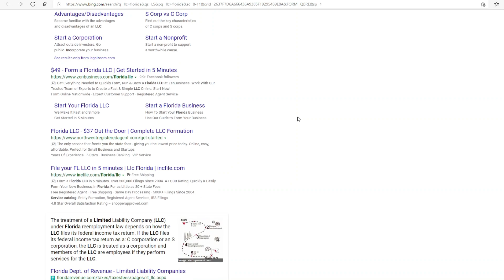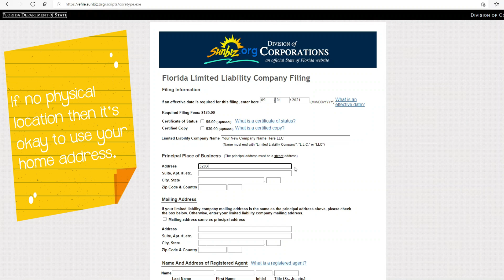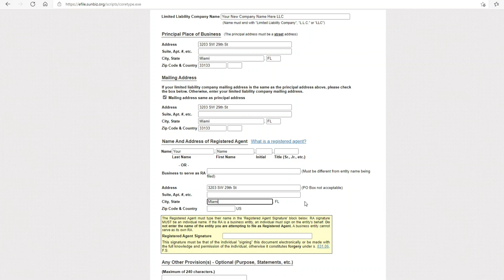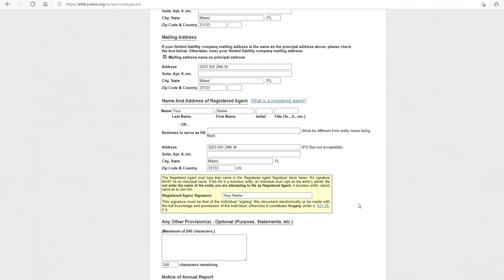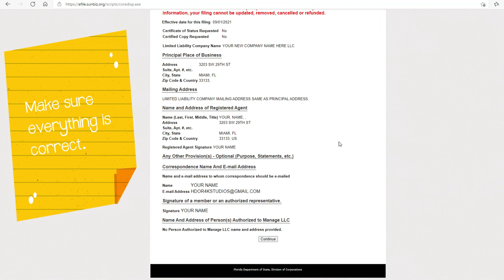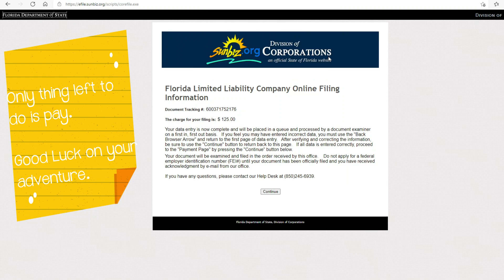How To File A LLC In Florida | Pay Yourself (Step By Step)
Filling out the LLC application for Florida. Skip paying a lawyer and do it all by yourself very easily. This is a guide to help keep you from making mistakes while filing a LLC for your small or large business. A LLC helps to keep you personally protected if your business is sued or is subjected to any other liabilities. Also doing small business grant and loan videos for all states. Always Uploading! Free money, new free grants, and loans.

SPECIAL OFFERS |